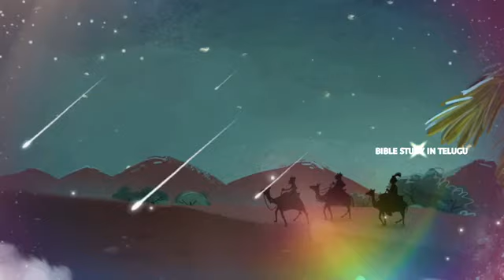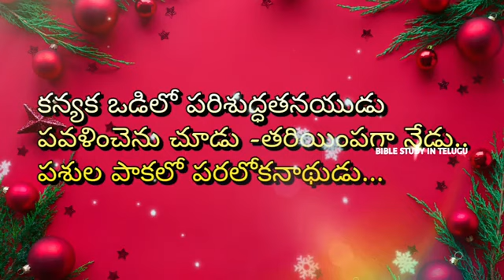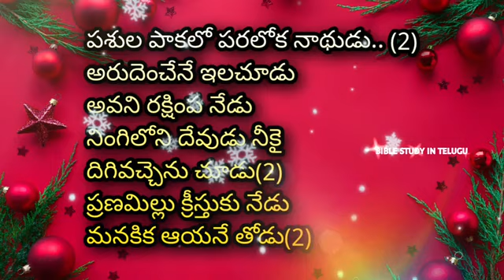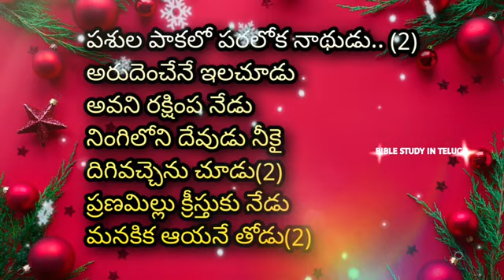పశులపాకలో పరలోకనాథుడు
పశుల పాకలో పరలోక నాథుడు అరుదెంచేనే ఇలచూడు -అవని రక్షింప నేడు నింగిలోని దేవుడు నీకై దిగివచ్చెను చూడు ప్రణమిల్లు క్రీస్తుకు నేడు- మనకిక ఆయనే తోడు

(1)రక్షింపగ ఈ లోకం విడిచాడు పరలోకం
పరమతండ్రి ఆదేశం కదిలాడు మనకోసం
లోక రాజై తను పుట్టాడుగా. దాసునిగానే ఇలజీవించాడుగా.
గగన తారనే నడిచిందిగా... లోక జ్ఞానమే తలదించిందిగా.
కన్యక ఒడిలో పరిశుద్ధతనయుడు- పవళించెను చూడు - తరియింపగా నేడు.

(2)సుందరముతనదేహం - అర్పింపగ మనకోసం
విలువైనది తన ప్రాణం - జీవమునకు అది మార్గం
నూతన నిబంధన తను వచ్చాడుగా. సత్యస్థాపనకై తను నిలిచాడుగా...
పరమతండ్రినే తనుతెలిపాడుగా...నిన్నునన్ను రక్షింప వచ్చెనుగా

 @ all are the above are available in our
BIBLESTUDYINTELUGU channel